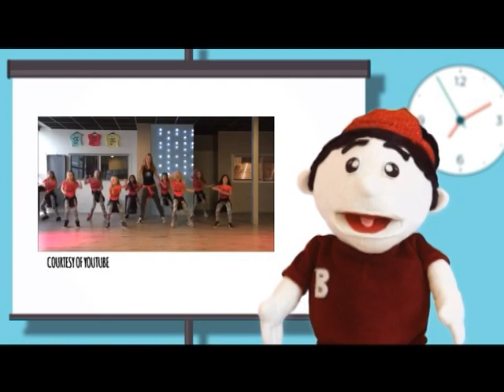SI BDUL EPS CERDAS, SEHAT DAN SERU | PART 1